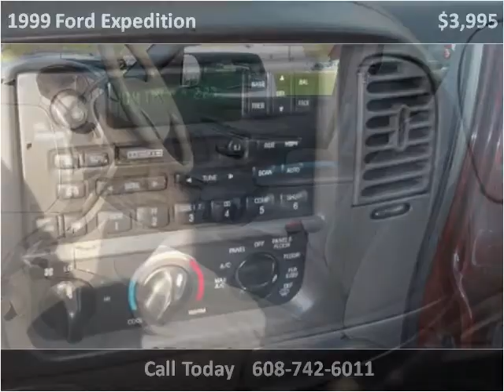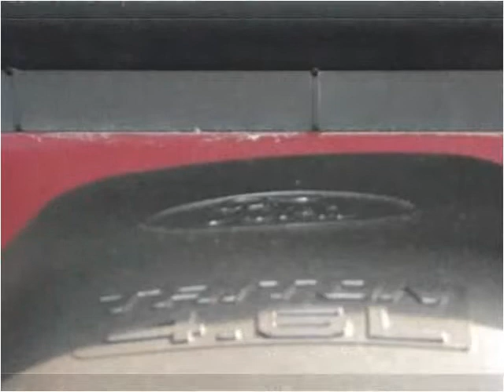1999 Ford Expedition Used Cars Portage WI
This 1999 Ford Expedition is available from Auto Access of Portage.